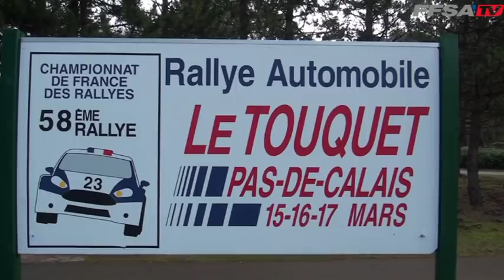Rallye du Touquet 2018 : Les équipages locaux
Revivez la prestation des pilotes et copilotes issus de La Ligue du Sport Automobile des Hauts-de-France au Rallye du Touquet 2018 !